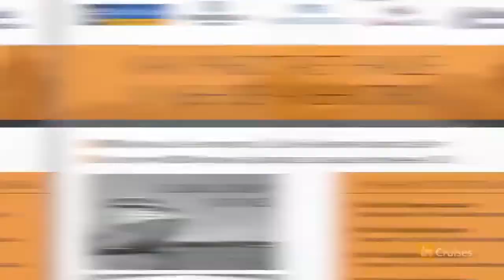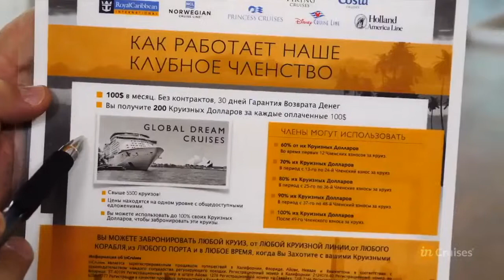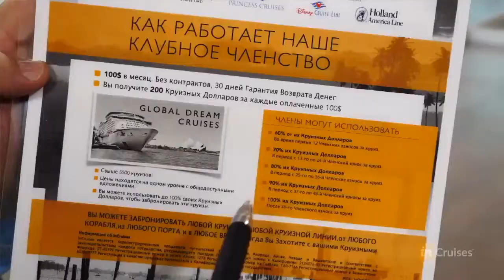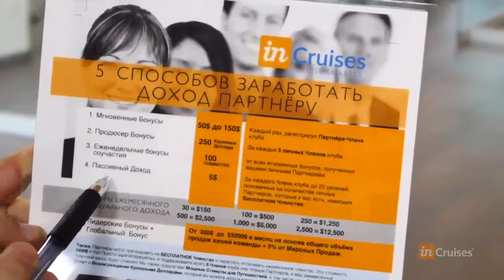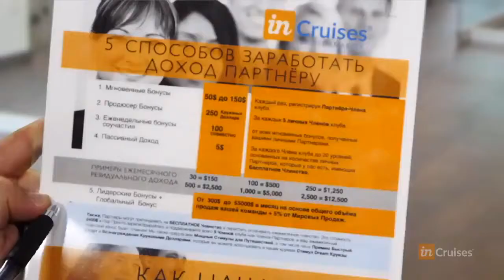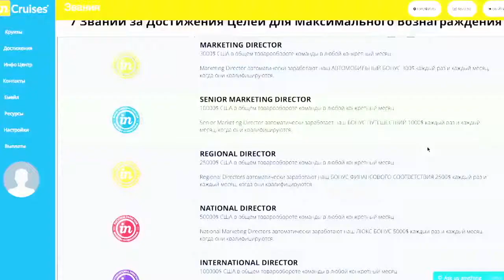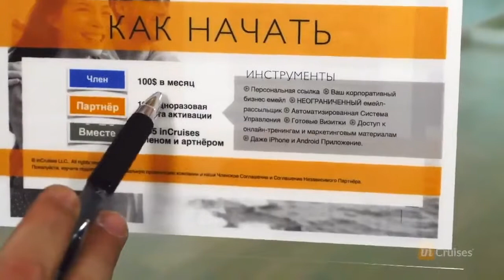inCruises / ИНКРУЗЕС. Презентация на Ходу.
inCruises / ИНКРУЗЕС Презентация на Ходу. Более 5 тысяч круизных путешествий по всему миру!!!С удовольствием поделюсь, как можно путешествовать по всему миру с экономией до 100% на круизном бронировании. А так же создавать свой пассивный доход при этом.  Регистрируйся бесплатно
Все ищут возможность заработать...все предлагают разного рода бизнес...  А Я ВСЕХ ПРИГЛАШАЮ В КРУИЗ!!!
ОТДЫХАЯ ВЫ СМОЖЕТЕ ЕЩЁ И ЗАРАБАТЫВАТЬ..!!!
Меня зовут Андрей Алехин - я партнёр Элитного закрытого круизного клуба inCruises. Приглашаю вас в прекрасный мир морской романтики, белоснежных лайнеров и приключений!!
***Как партнёр клуба вы сможете путешествовать безоплатно, да еще и зарабатывать на этом!!!
Только в inCRUISES вы сможете иметь БЕЗОПЛАТНЫЕ КРУИЗЫ, ВЫСОКИЙ ДОХОД и ДОЛГОСРОЧНЫЙ БИЗНЕС !
Свяжитесь со мной прямо сейчас и я расскажу как путешествовать не тратя на это большие деньги, а наоборот зарабатывая на этом
***Skype – Андрей Алехин